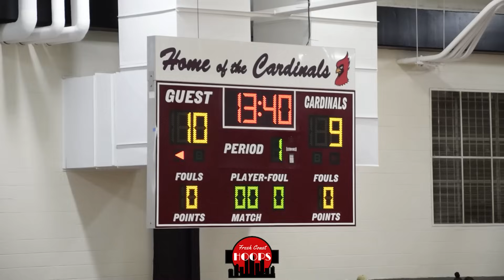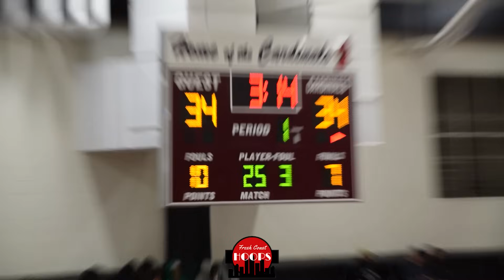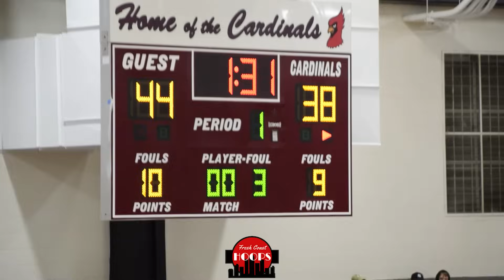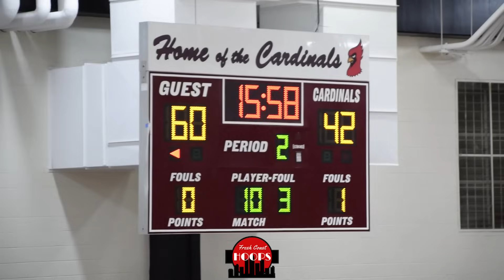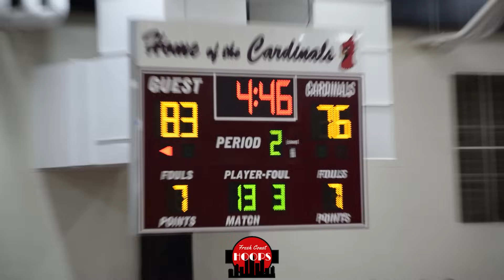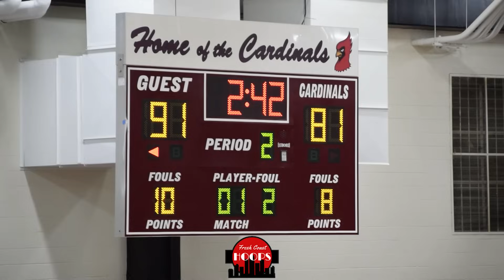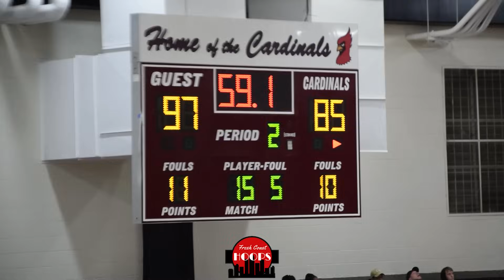St. Thomas More And Milwaukee Hamilton GO AT IT! Full Game Highlights!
Full game highlights of St. Thomas More taking on Milwaukee Hamilton at the Terry Porter Classic! STM was led by Amari McCottry with 26 points and Sekou Konneh with 25 points. Ky'moni Hunt scored 36 points for Milwaukee Hamilton.